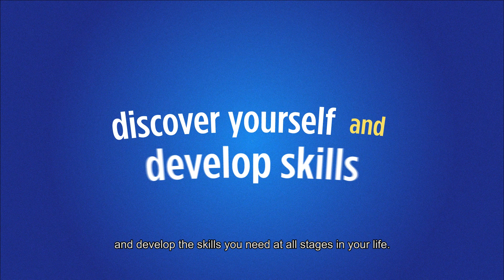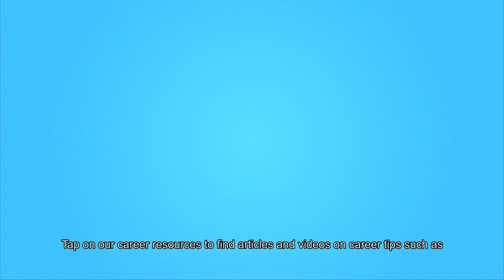How can MySkillsFuture help in your skills and career development?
MySkillsFuture is a one-stop portal that enables Singaporeans of all ages to make informed learning and career choices, so that you can pursue their skills and career development throughout their lives. Visit MySkillsFuture.sg and start your journey today!